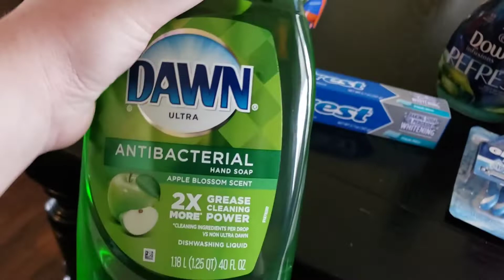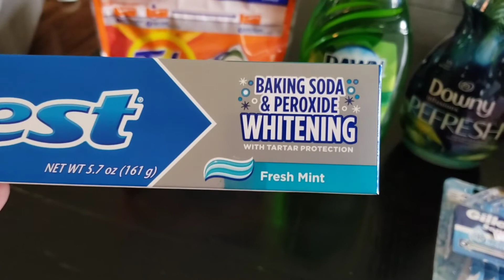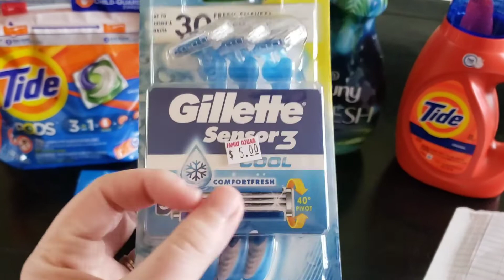Family Dollar couponing / Haul #1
This will be a 3 part video! This is video #1! Stay safe guys ❤ we really appreciate you watching!

Fetch Rewards code: W8ABM